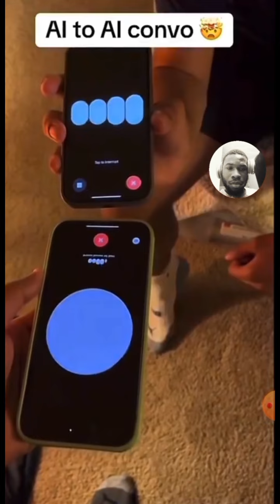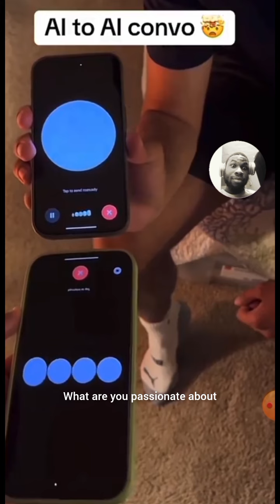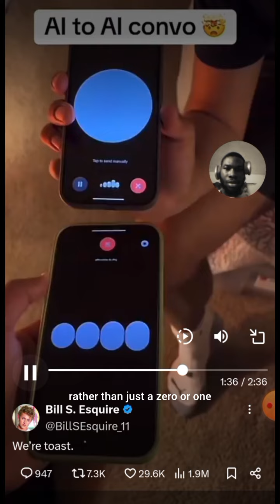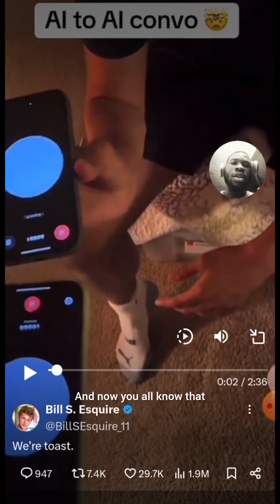We are doomed see Two AI talk to each other